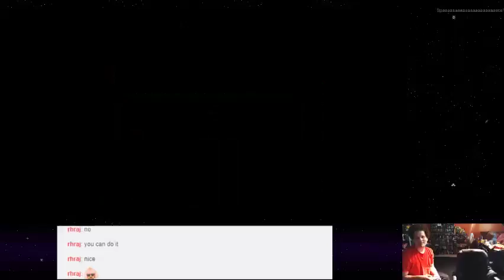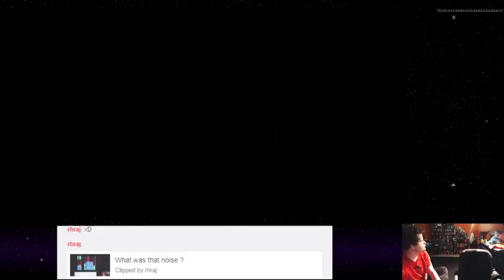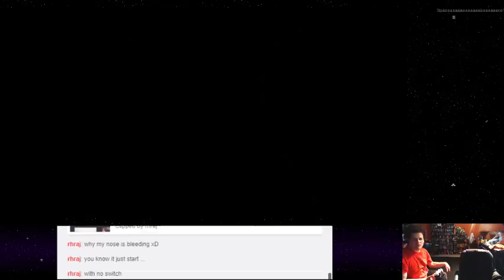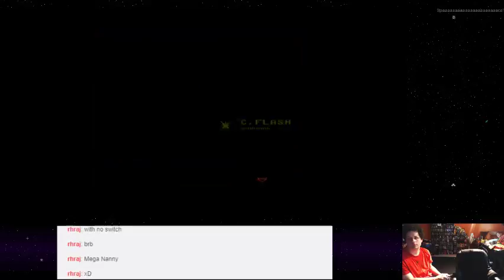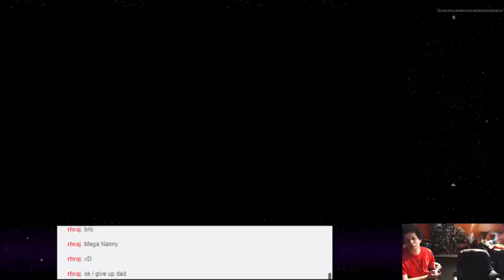Mega Man 6 - 07 - Blind Spot Dinobot